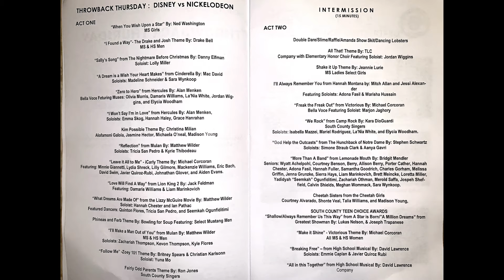Disney vs. Nick Concert by SCHS & SCMS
Directed by Mr. Antonio Rodriguez